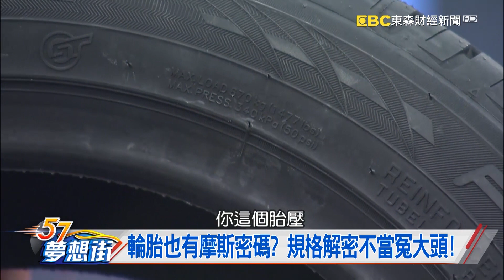輪胎也有摩斯密碼？龐德教你節能 性能怎麼選？ 《57夢想街 預約你的夢想 精華篇》2019 01 29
輪胎也有摩斯密碼？龐德教你節能 性能怎麼選？